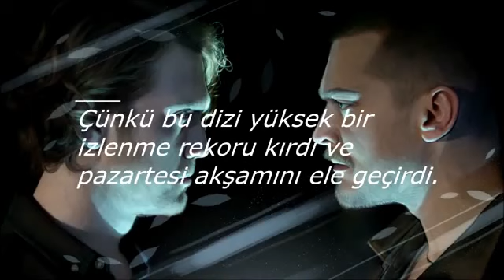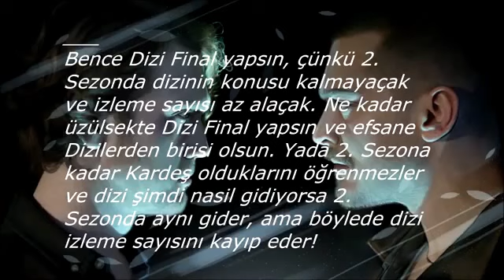İÇERDE 39.BÖLÜM UZUN FRAGMAN ilk DEFA BU KANALDA